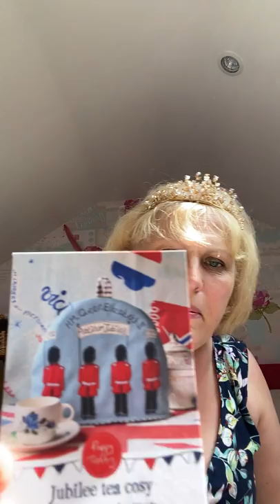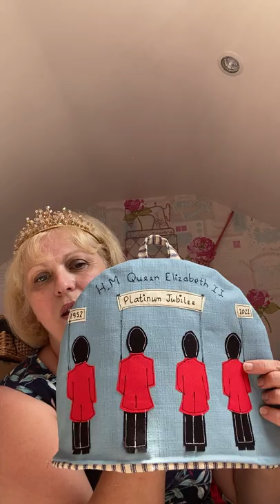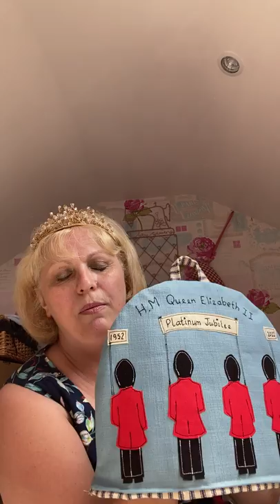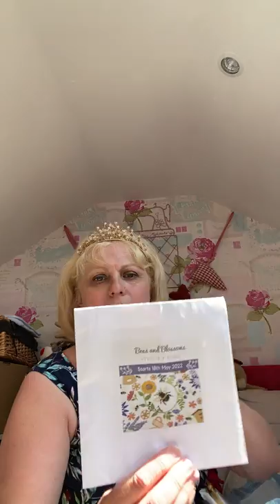Episode 8, jubilee dress, tea cosy, Clandon sweater, socks, bbq apron lots of crafty chat.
Join me as I talk about all the crafty things I have been up too over the last few weeks.